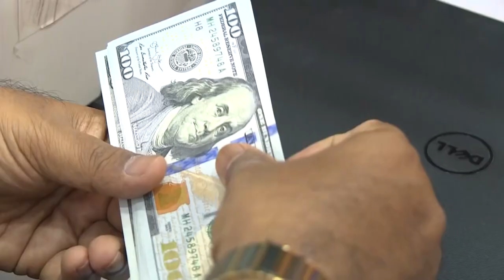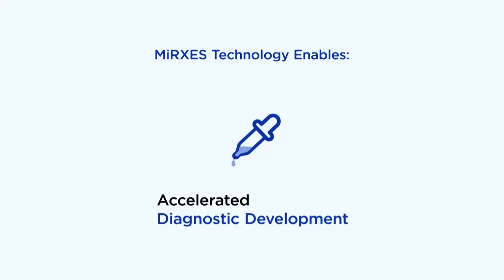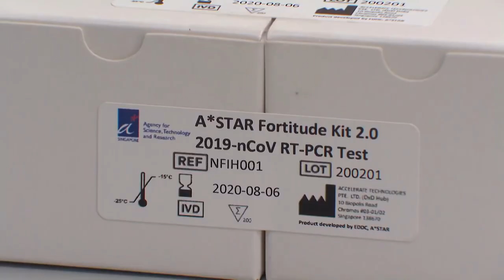Arcturus Therapeutics Featured in the CNA TV Money Mind Program